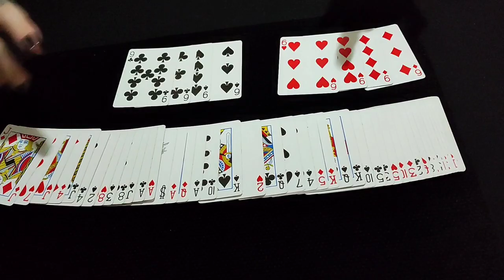Água e Azeite - Rotina de Mágica Close-up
Um clássico da cartomagia. Espero que apreciem! ♥️♠️♦️♣️